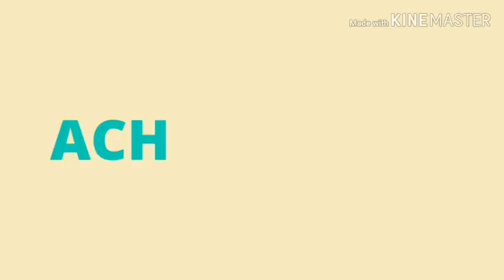What is night blindness ? In english || for kids || Achievement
Hope this video will help you to learn about night blindness .

Stay healthy and stay enjoy your learning 😊😊😊